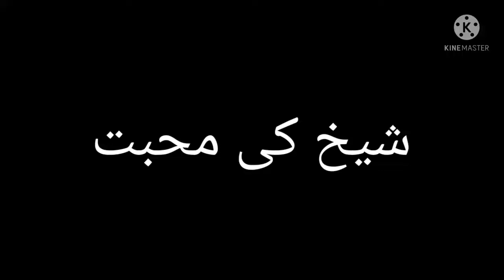Sheikh ki muhabbat